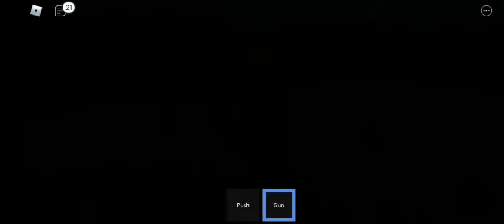Playing squid game || Roblox || Shadow Blasters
Hello guys,

My Name is Krishnadev. This is my channel Shadow Blasters and I made this channel for gaming and gaming related news

Don't forget to join this Guild

By By